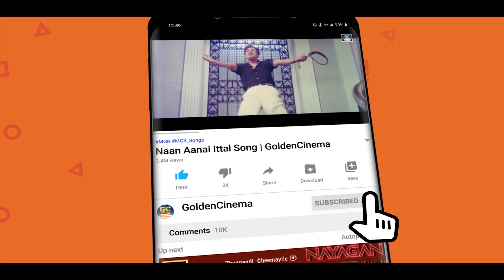திரும்ப திரும்ப கேட்க தூண்டும் இளையராஜா ஜோடி பாடல்கள் | Ilayaraja Kadhal Jodi Padalgal | Love Songs